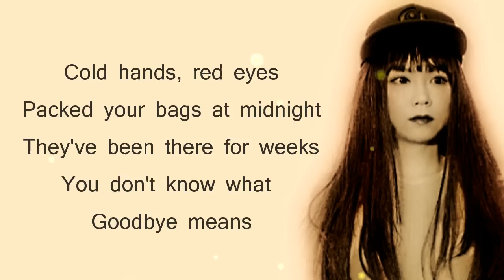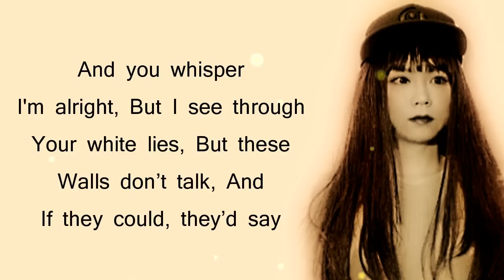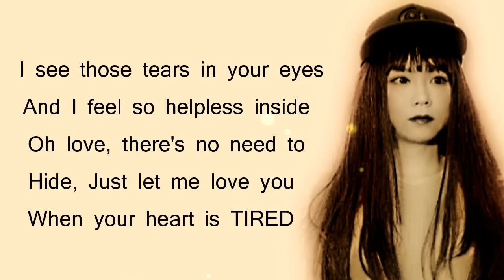Alan Walker - TIRED // J.Fla Cover (Lyrics)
Hey ! Guys.
So, this video is about lyrics for a beautiful cover of " TIRED " song by Alan Walke ft. Gavin James, covering by J.Fla.